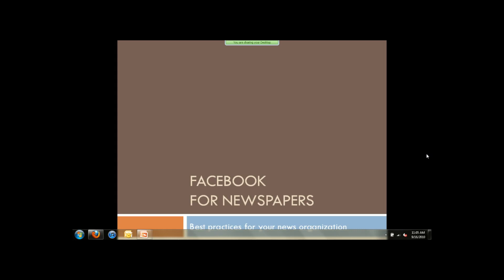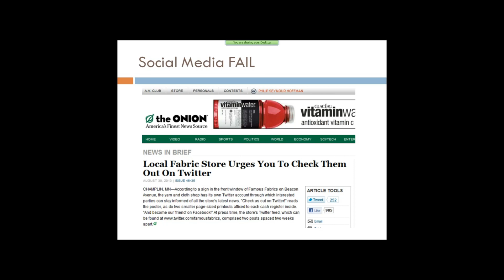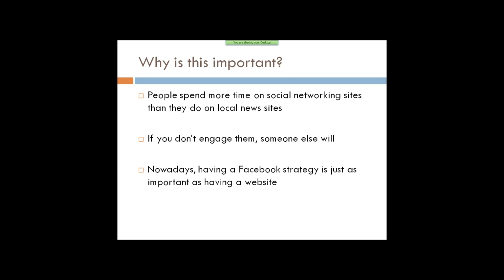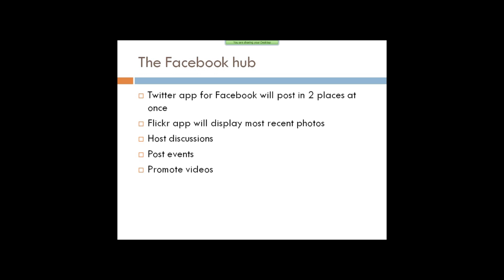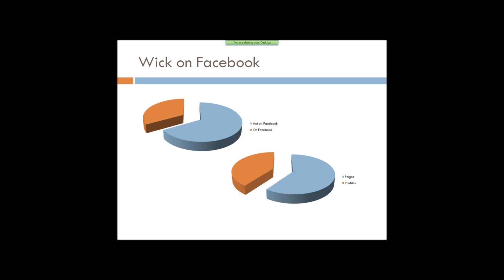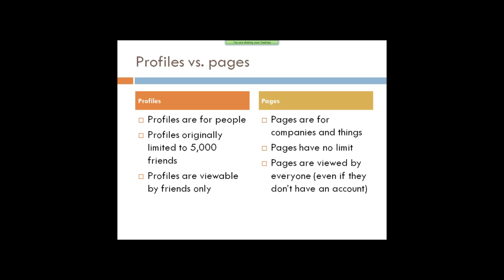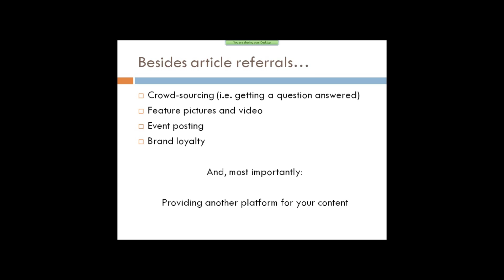Facebook for Newspapers webinar (1 of 5)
Presented by Wick Communications.